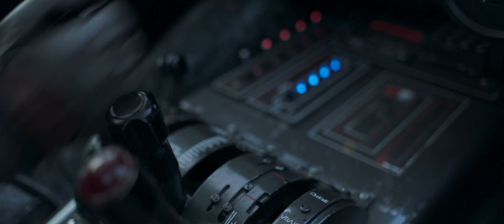Solo: A Star Wars Story - Official® Trailer [HD]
Board the Millennium Falcon and journey to a galaxy far, far away in "Solo: A Star Wars Story," an all-new adventure with the most beloved scoundrel in the galaxy. Through a series of daring escapades deep within a dark and dangerous criminal underworld, Han Solo meets his mighty future copilot Chewbacca and encounters the notorious gambler Lando Calrissian, in a journey that will set the course of one of the Star Wars saga's most unlikely heroes.

Cast: Alden Ehrenreich, Woody Harrelson, Emilia Clarke, Donald Glover, Thandie Newton, Phoebe Waller-Bridge, Joonas Suotamo, Michael K. Williams, Ian Kenny, Warwick Davis, Clint Howard, Paul Bettany, Jon Favreau

Studio: Walt Disney Pictures, Lucasfilm
Director: Phil Lord, Chris Miller, Ron Howard
Screenwriter: Lawrence Kasdan, Jonathan Kasdan
Genre: Action, Sci-Fi, Adventure